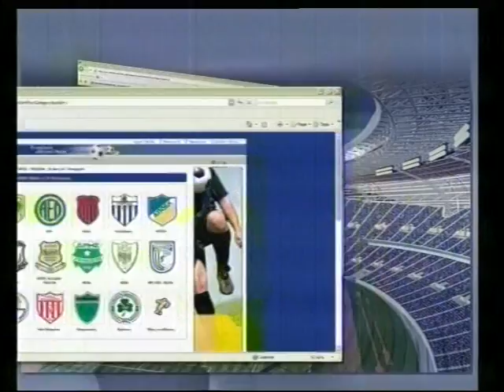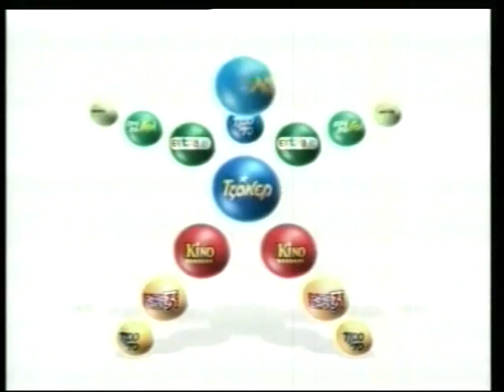APOP/Kinyras vs. ALKI - Part 3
Feb 9, 2008 Cypriot League Match